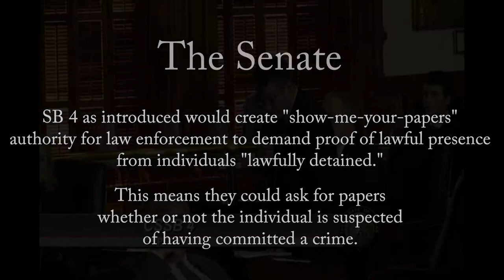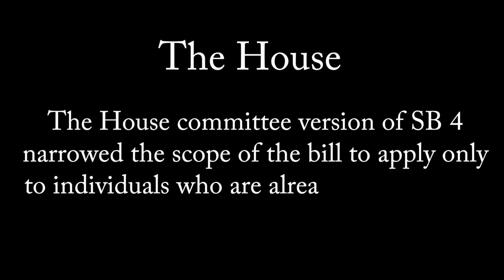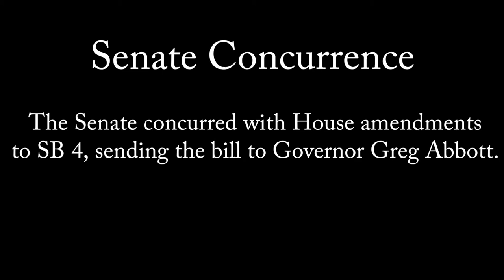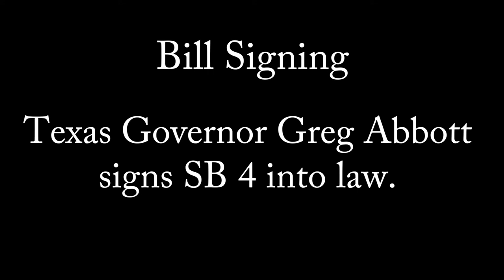Texas Senate Bill 4: Anti "Sanctuary Cities"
Texas Impact presents Texas Senate Bill 4: Anti "Sanctuary Cities," which provides an overview of a contentious legislative issue in the 85th Texas Legislature.

Like what you watched? Find more ways to support us and join us in our work